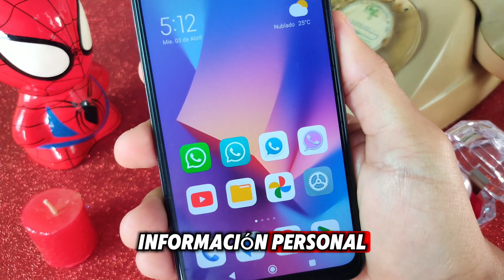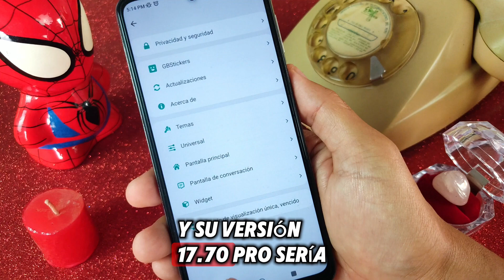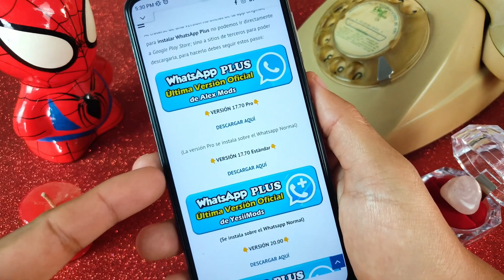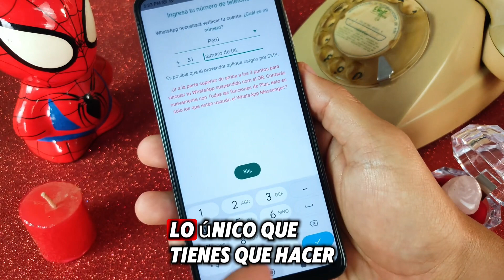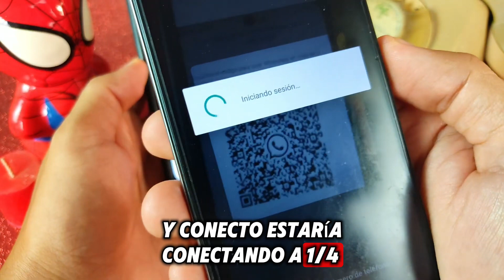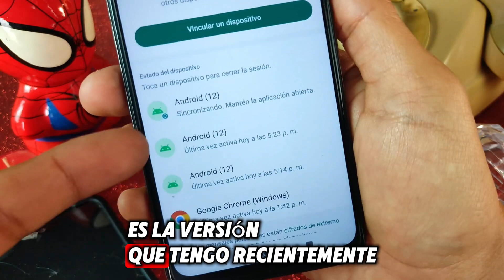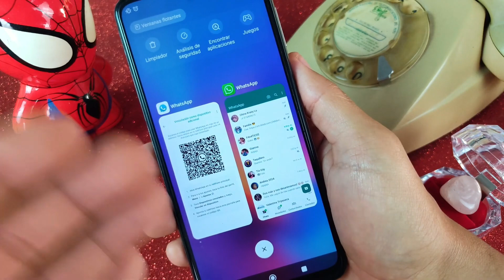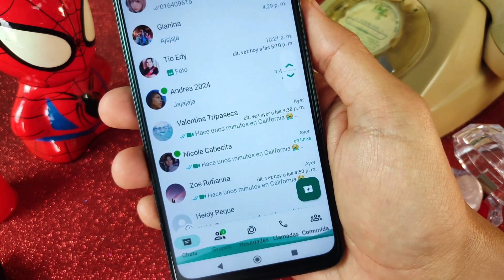WHATSAPP PLUS Ultima Versión ABRIL 2024 ✅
¡Atención WhatsApp Plus ahora recupera cuentas Baneadas! NUEVO WHATSAPP PLUS ABRIL 2024. Esta es la última versión de Alexmods y de Yesiimods: Es decir Whatsapp Plus 20.00 de Yesiimods y el WhatsApp Plus 17.70 Pro de Alexmods. Esta actualización revolucionaria no solo está libre de baneos, sino que también corrige el molesto error que muchos han experimentado al ver el mensaje “Cambia a WhatsApp Ahora” o “Necesitas la versión oficial de WhatsApp para iniciar sesión”.
¿Qué hace que WhatsApp Plus 17.70 Pro de Alexmods y Whatsapp Plus de yesiimods 20.00 sea tan especial?
No te quedes atrás con versiones antiguas de WhatsApp. Actualiza a WhatsApp Plus 17.70 Pro hoy mismo y descubre una experiencia de mensajería como ninguna otra. ¡Descarga ahora y únete a la revolución de WhatsApp Plus!

Si tu gustó el vídeo, deja tu like, haz algún comentario y no olvides suscribirte a este CANAL para que recibas el aviso de los próximos vídeos que estaré subiendo cada semana.
Un abrazo!